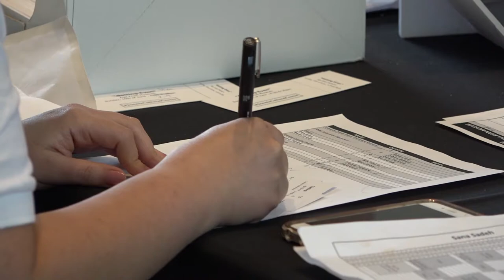گزارش کامل از روز اول جشنواره کمدی فینیکس تورنتو Toronto phoenix Comedy Film Festival